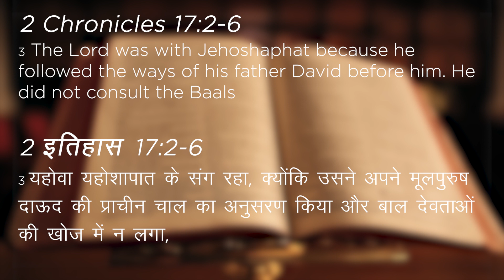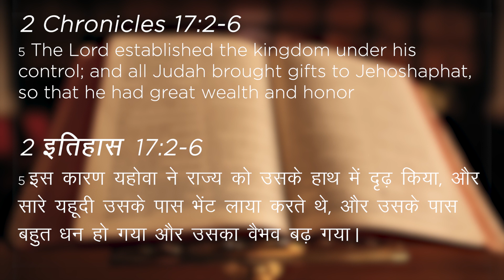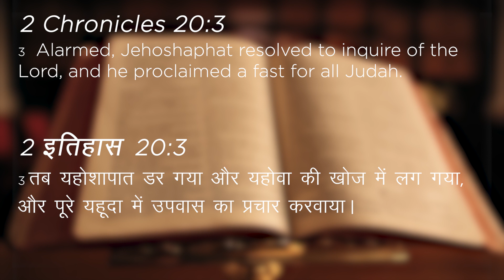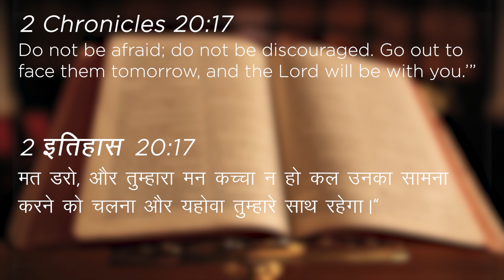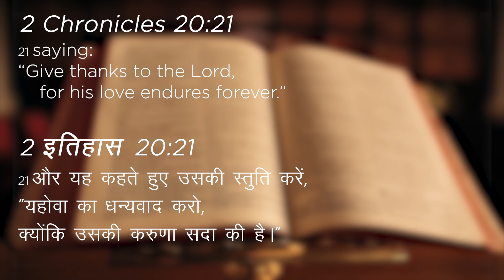SUNDAY SERVICE 26.7.20 | MASIHI MANDLI CHURCH DEHRADUN